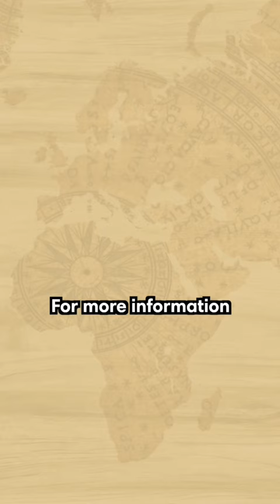Have you heard about the BIG 5 of Borneo?! 🤯